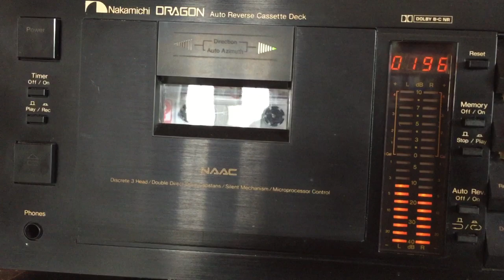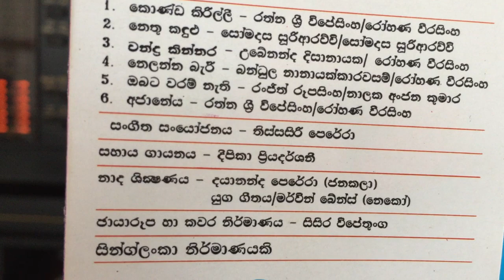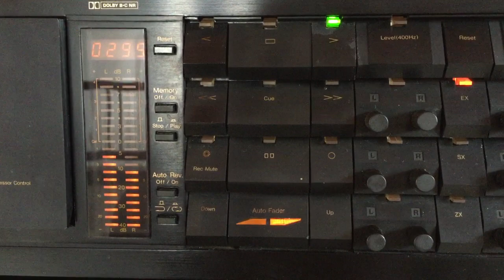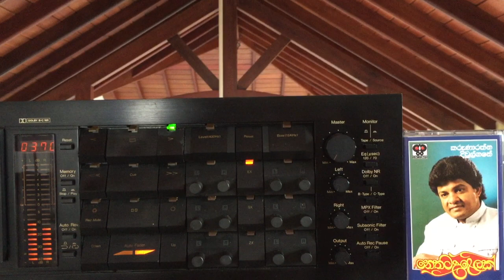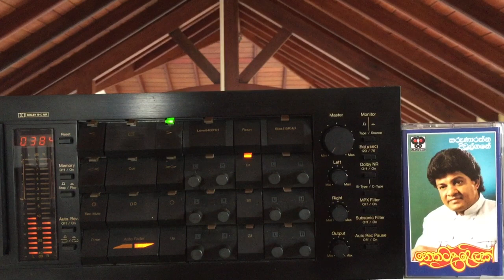Karunaratne Divulgane: Chandra Kinnara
Lyrics: Ubeynanda Disanayake; Melody: Rohana Weerasinghe